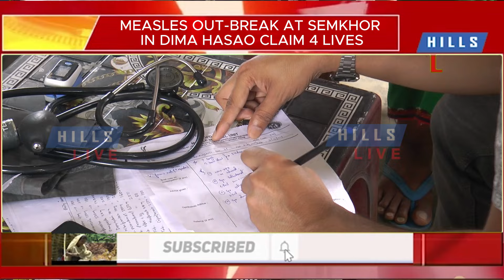Measles out-break at Semkhor in Dima Hasao claim 4 lives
Atleast 60-70 children in age group of 1- 8 years have been diagnosed with measles over the past few weeks at Semkhor village in Dima Hasao.